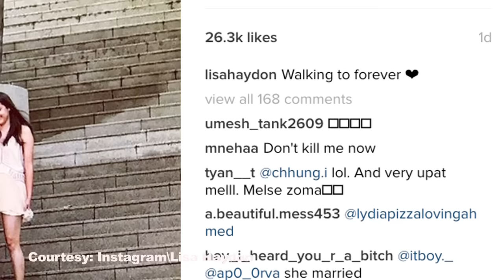JUST MARRIED- Lisa Haydon marries Dino Lalvani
Actress Lisa Haydon got married to her beau Dino Lalvani after the two dated for a year.
Clad in an off-white flowing gown Lisa was looking beautiful. The groom looks dapper in a white shirt teamed with a matching off-white blazer and trousers.